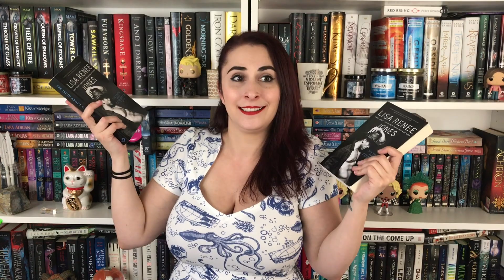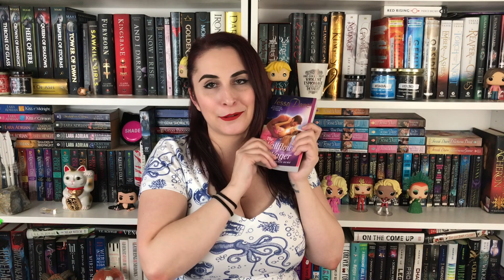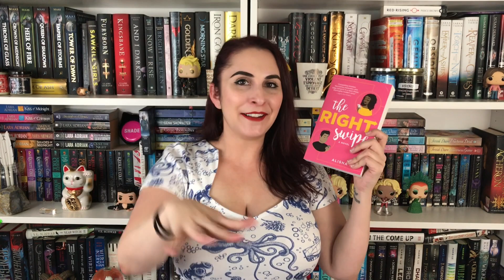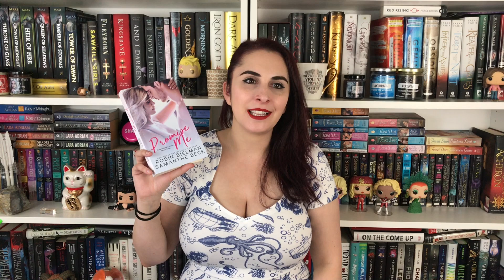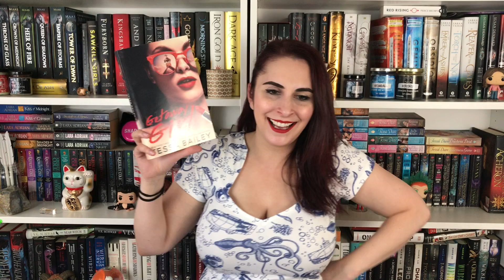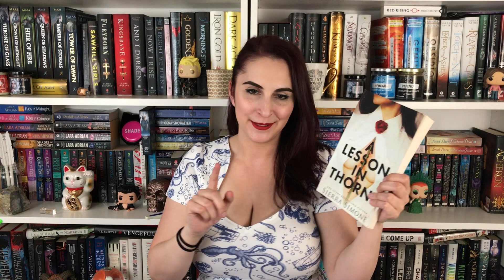The Naughty Librarian: New Romance Book Haul!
The Truth about Cowboys by Lisa Renee Jones
** Check out my Instagram (@amandaventure) for a chance to win a copy! **
The Wallflower Wager by Tessa Dare
Brazen and the Beast by Sarah MacLean
One Good Earl Deserves a Lover by Sarah MacLean
The Lady’s Guide to Celestial Mechanics by Olivia Waite
The Wedding Party by Jasmine Guillory
Intercepted by Alexa Martin
The Right Swipe by Alisha Rai
Promise Me by Robin Bielman & Samanthe Beck
Disorderly Conduct by Tessa Bailey
Getaway Girl by Tessa Bailey
A Lesson in Thorns by Sierra Simone